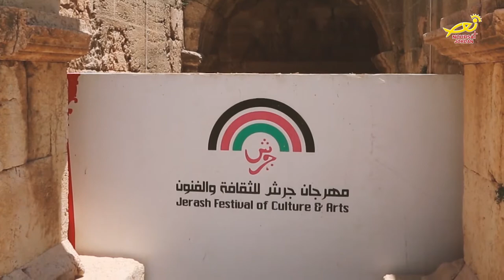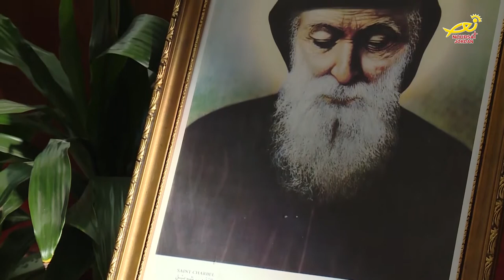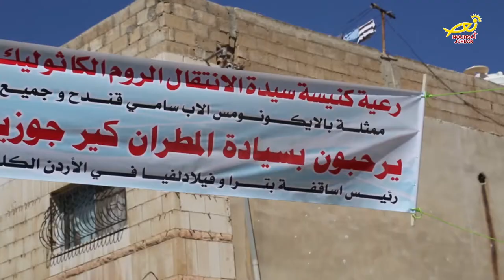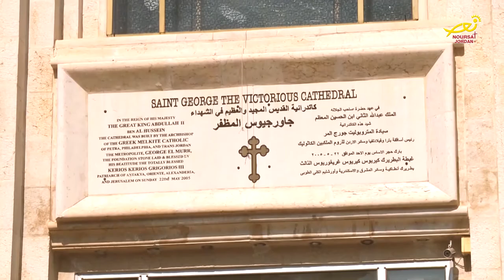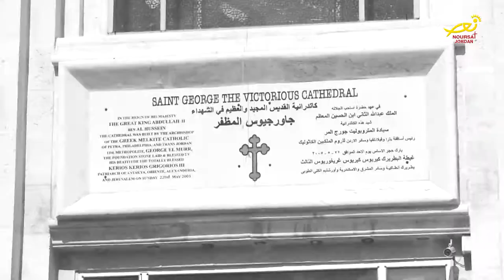نورسات الأردن : نشرة الأردن في أسبوع 20 / 7 / 2018